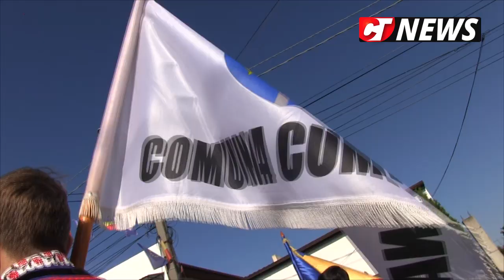CTnews.ro | Comuna Cumpăna a organizat Festivalul "Rodul Pământului"